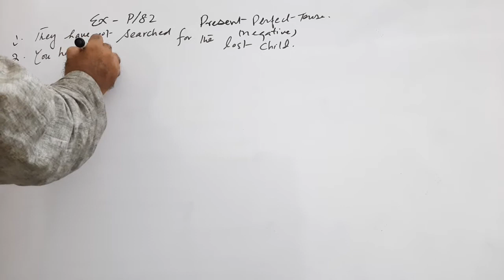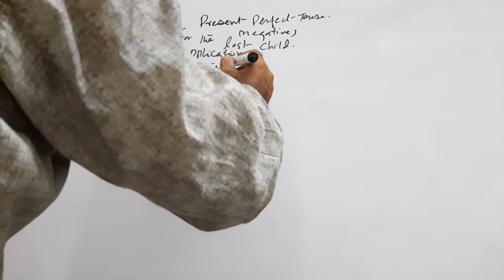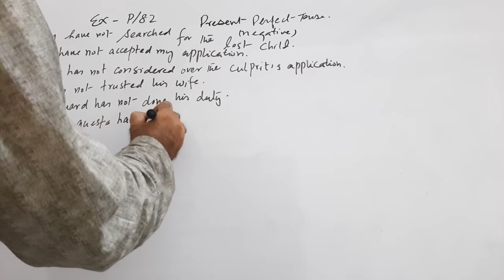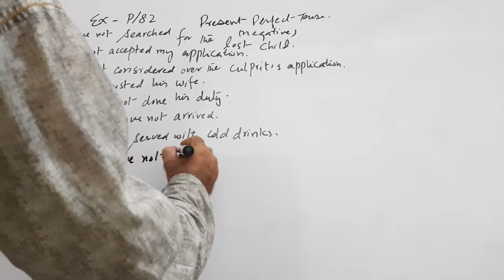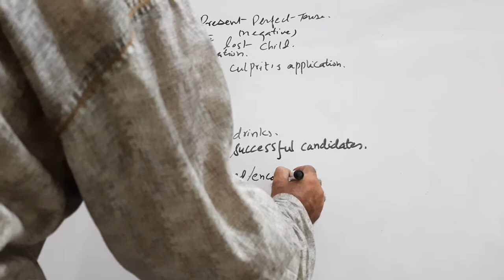English Grammar-PTB, Class 9-10, Present Perfect Tense (Negative), Exercise page 82